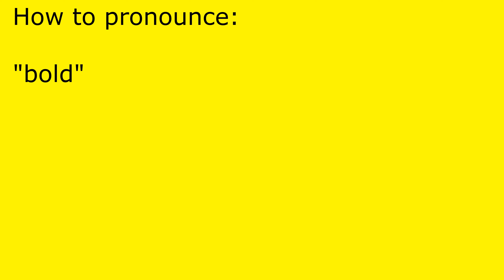How to pronounce bold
bold pronunciation.